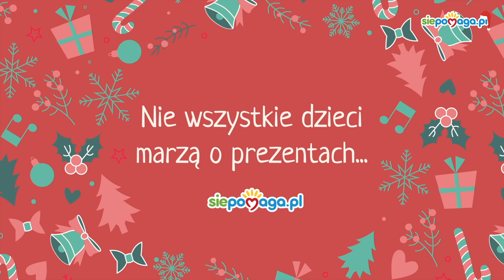Listy do św. Mikołaja - Julka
Są dzieci, które na Święta nie marzą o prezentach… Chcą czegoś innego. Ważniejszego. Zdrowia lub życia.
Julka jest właśnie takim dzieckiem.
Zostań św. Mikołajem i spełnij marzenie Julki.